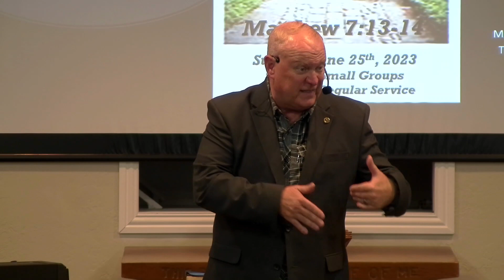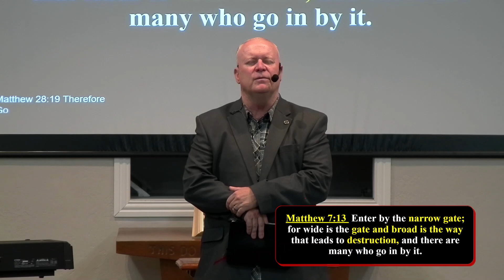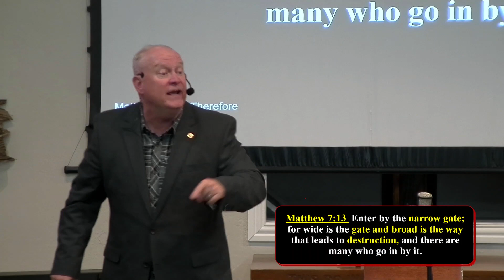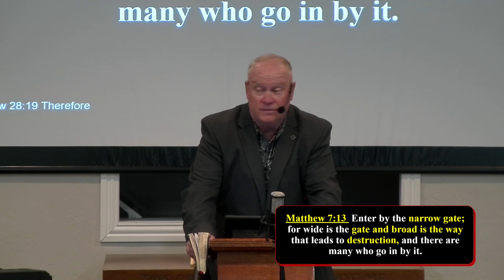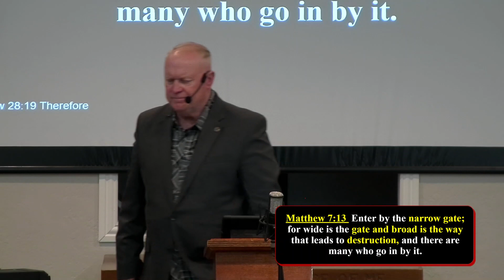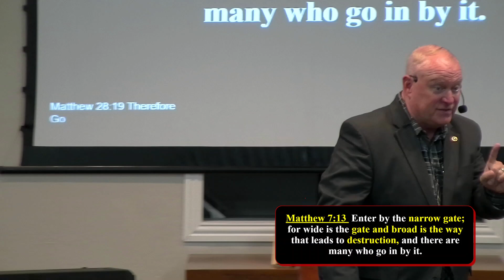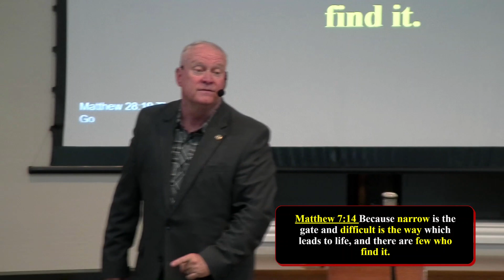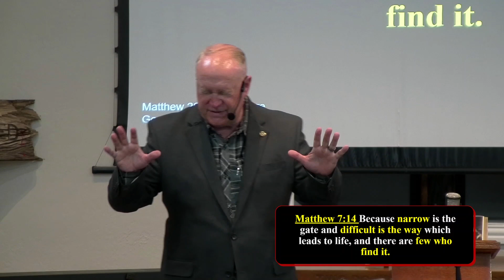The Narrow Gate│ Matthew 7:13-14